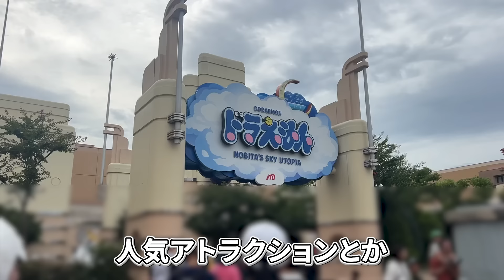【上手く回れません】みんながやりがちなユニバの失敗経験【USJ最新版】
00:00 オープニング
00:39 ユニバに来る時間帯
02:03 チケット購入について
03:36 ニンテンドーワールドエリア入場整理券について
06:09 ユニバの公式アプリについて
08:03 予定について
09:53 手荷物について
11:07 レストランについて
16:36 エンディング

【完全攻略】年250回ユニバ行く男が教える!!混雑日に失敗しないで回る方法【2023年USJ】

ユニバーサル・スタジオ・ジャパン(USJ)が中心のテーマパーク系YouTuberのまめちゃんです！

ユルっとまめちゃんです🌱→ YouTube › channelユルっとまめちゃんです

SNS

           効果音ラボ